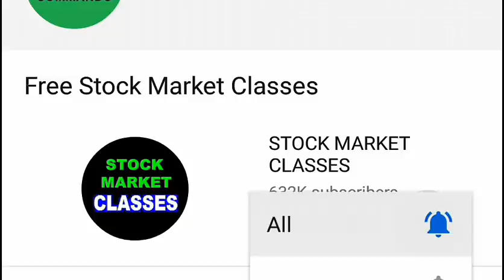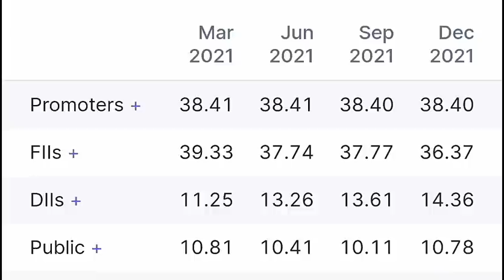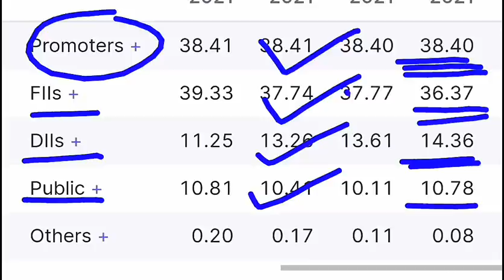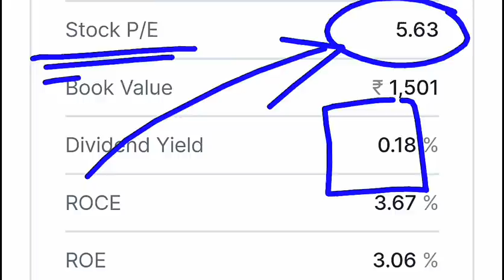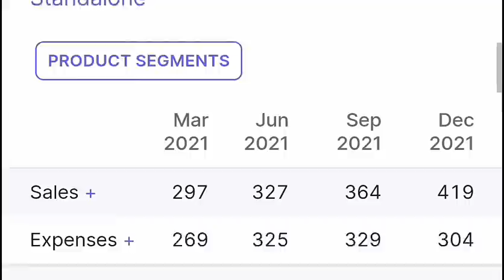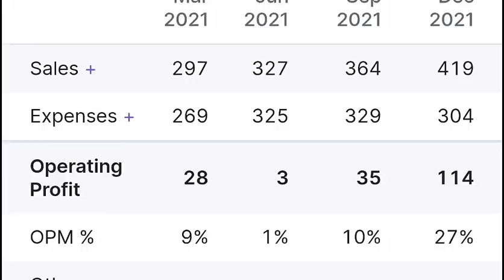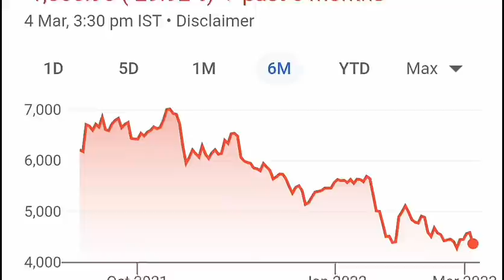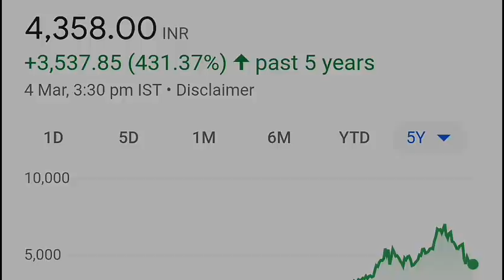मिट्टी के भाव में मिल रहा अभी सिर्फ 1 Stock⚫ Long Term Investment 2022⚫ STOCKS FOR BEGINNERS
TY :)